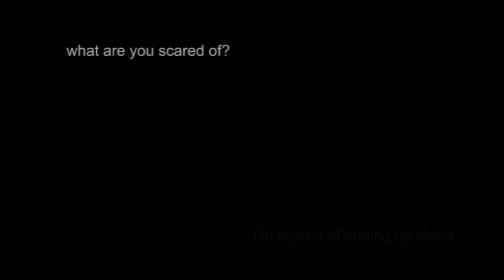i can hear your heartbeat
this game gets me every time.
i've been playing it again lately and then i found this song which reminded me extremely of Joel & Ellie. Enjoy !!
no watermark this time. it looked out of place in the video haha

footage; The Last Of Us
song; Hermitage Green - Cosmic Love